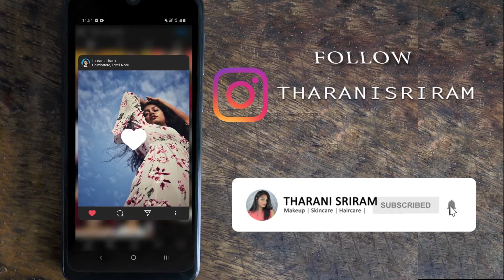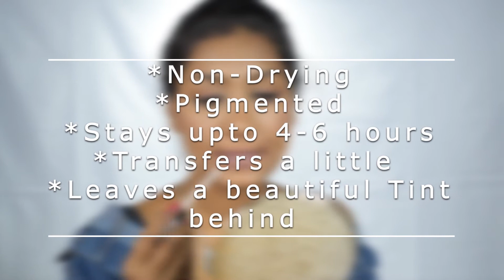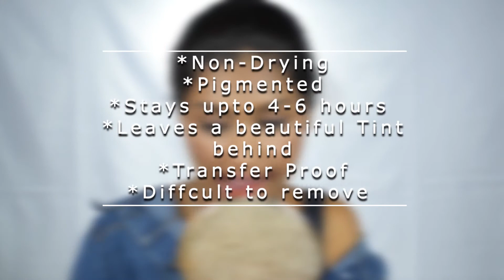Long Lasting Lipsticks Part 2 | Lip Swatches On Dusky Indian Skin | Tharani Sriram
Hey Everyone!

                  Thanks for tunning in. Today I'm going to swatch and review the long-lasting lipsticks for Dusky skin.

Product Deets :
Miss Claire Soft Matte Lip Cream - 54
Wet n Wild MegaLast Liquid Catsuit Matte Lipstick - Berry Recognize
Nykaa Matte To Last! Mini Liquid Lipstick - Madras Kaapi 05
NYX Professional Makeup Lip Lingerie Liquid Lipli12- Exotic
Huda Beauty Liquid Matte Lipstick - Trophy Wife
Blue Heaven Elegance Matte Lip Color - 05
PAC Retro Matte Gloss -  20 Gypsy Love
Maybelline New York Super Stay Matte Ink Liquid Lipstick - 75 Fighter

Camera Used :
Nikon D5600 AF-P 18-55 mm + AF-P 70-300 mm VR Kit with Bag and 16GB Memory Card Free